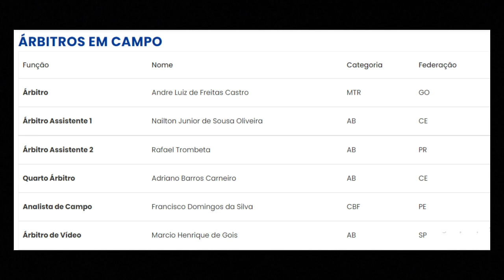Sport x Internacional: Leão pode ter Thyere, Sabino e Chico como titulares; veja mais detalhes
Confira as principais informações do jogo entre Sport x Internacional, pela vigésima rodada do Campeonato Brasileiro. Partida acontece às 20h, no Estádio da Ilha do Retiro, no Recife.

Times, escalações, arbitragem e tudo  que você precisa saber sobre o duelo entre o Leão da Ilha e o Colorado Gaúcho.